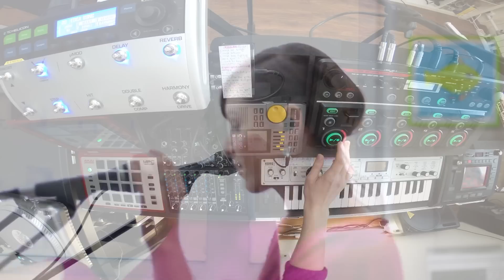BOSS RC-505 - Live Looping by Nastya Maslova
Hey, guys! This is my Live looping song which I wrote a long time ago and finally recorded on the video. Hope you enjoy it!
 And see you in the next videos! ;)

In this video I used:

Boss RC-505 loopstation
TC-Helicon Voice live 3
Mic.TC-Helicon MP-75
Mic. AKG Beatbox Battle
Korg microKorg XL
KP3+
MPC Fly
Boss DB-90
Mackie 802 VLZ4
Boss FS-6
TC-Helicon switch-3